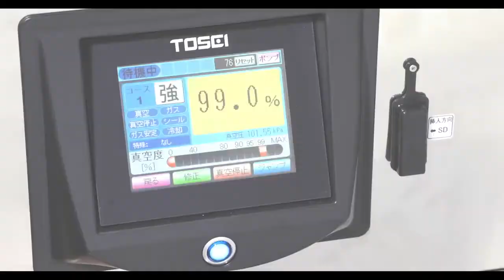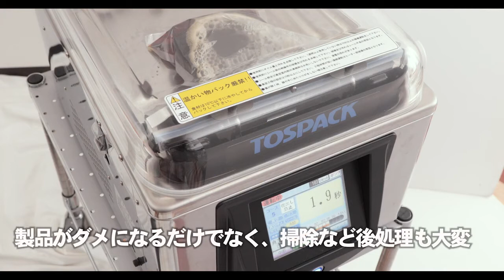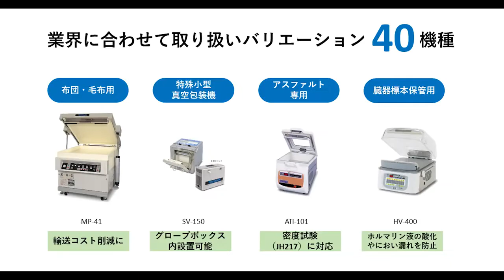【据置型】TOSEI TOSPACK 真空包装機 機能・使い方説明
真空包装機の株式会社TOSEI

販売実績No. 1・真空包装機35年の歴史
純国産品ならではの高性能真空包装機TOSPACK

大量生産が必要な食品加工・卸や
スーパーなどで利用されている
TOSEIのTOSPACK【大量生産向け大型真空包装機】
の機能や安全性、使い方などを動画で説明しております。